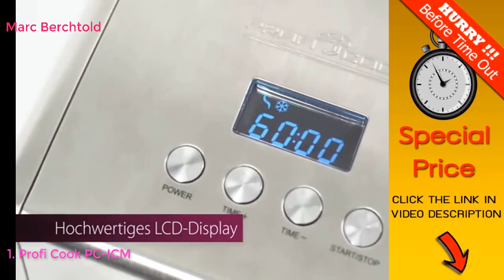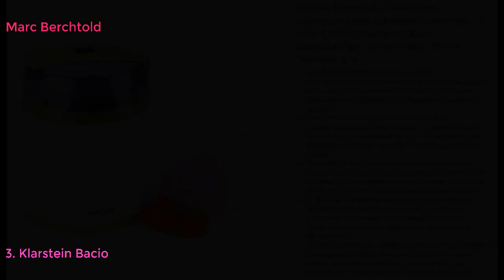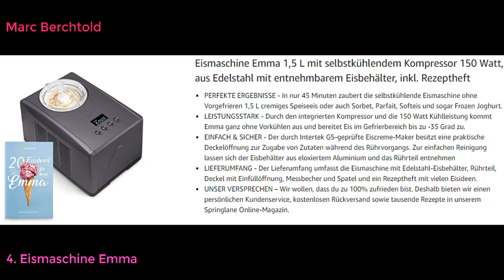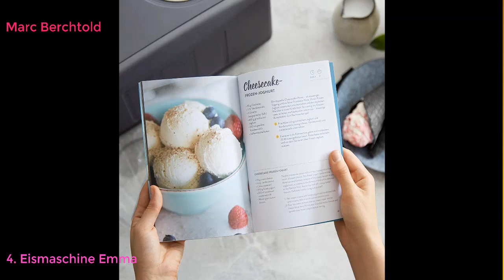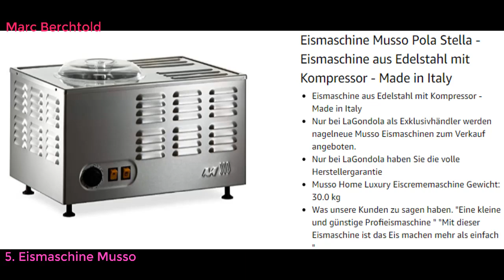Besten Eismaschine 2023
Top 10 Besten Eismaschine 2023 .